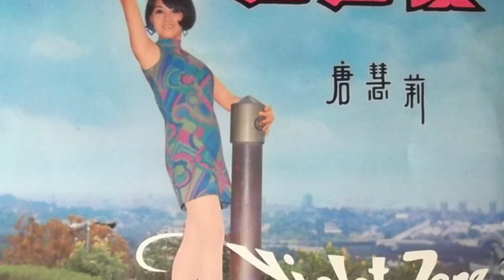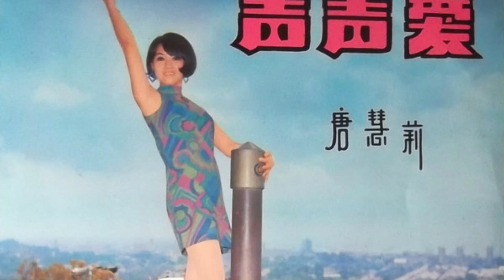Violet Tong + The Stompers - 快走到我的面前來 (Eagle TK-1047) 1968